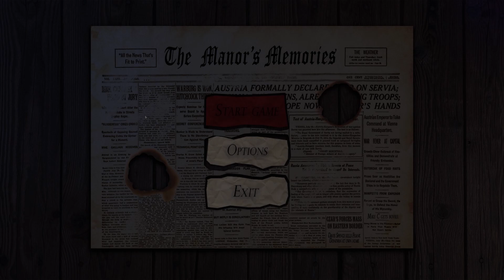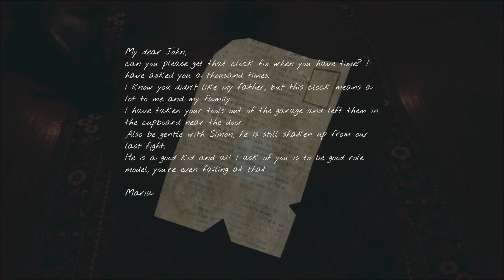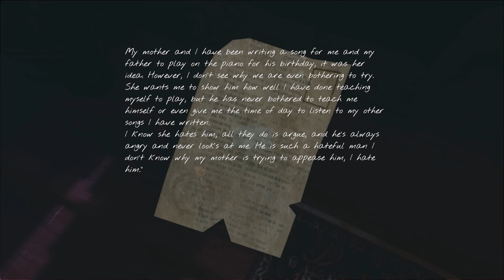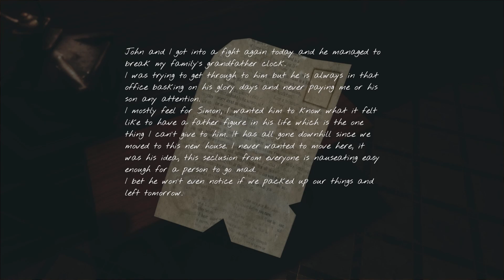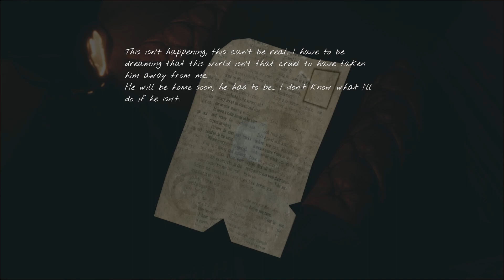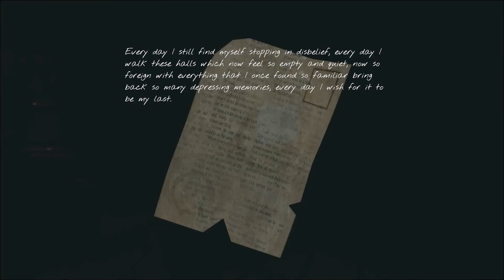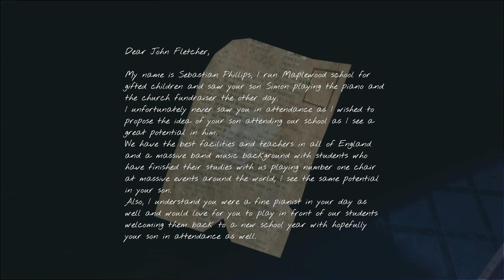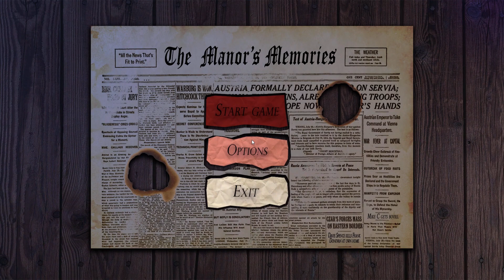The Manor's Memories Full Gameplay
Here, the protagonist will have to repeat bad memories from his life which are showcased as puzzles. However, the man is not alone in this limbo. A shadow resembling his wife is haunting the manor, and he will have to use a lantern to temporarily keep her away. The protagonist will be able to escape the limbo and reach the afterlife once he has solved all the puzzles and understood his life's mistakes.